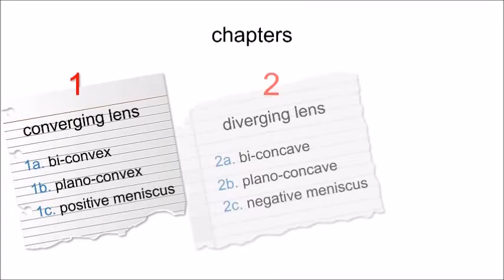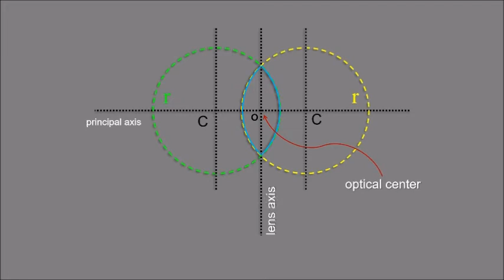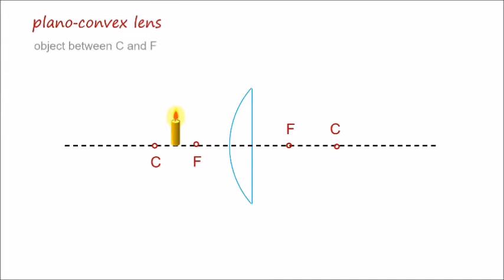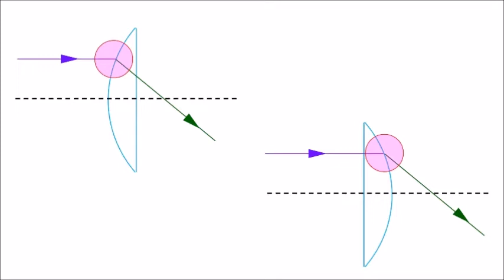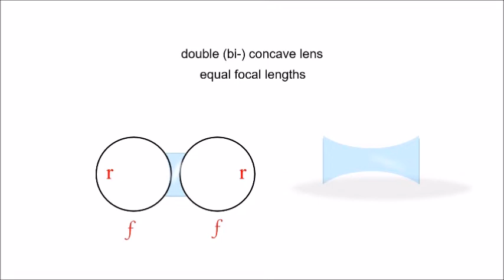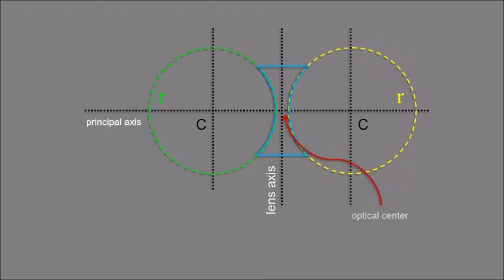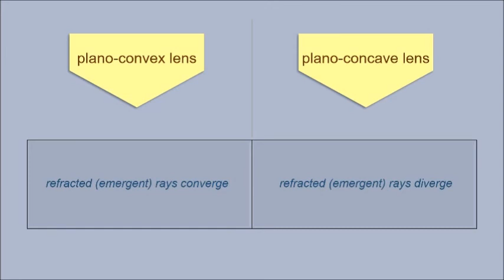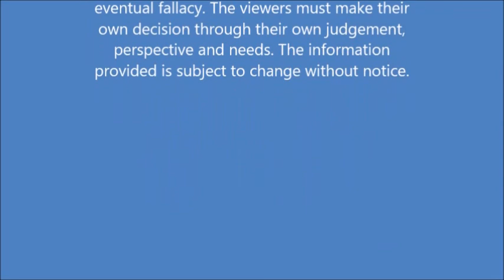Plano-Convex versus Plano-Concave Lenses | Detailed Lesson | Lecture Notes | Optical Physics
Readymade answer-paper for your exam. Lecture notes. Study material. Intriguing combination of Applied Geometry and Optical Physics. Plano-Convex versus Plano-Concave Lenses. Detailed intensive lesson. Elaborate discussion of fundamental concepts, topics, subtopics. Be brilliant in exam. Easy learning. Grown-up late beginners’ choice.

Dear viewers, please note that this video shows you the topic as precise and concise as possible, the way you have to write in your exam. paper. Elaborate explanation and practical applications of these optical phenomena are beyond the scope of this video. I have over 200 videos on elaborate lessons in Optical Physics in my channel that you can consult as per need.
My videos are not based on obscure and vague subject area, they are focused on distinct topics in a very precise and concise manner. If I have one video on how the phenomenon occurs, I have another video on the practical application in the lab. That’s how it is in my channel so it serves the needs of my viewers with special interests instead of hours’ long tedious videos.
The concept has been explained in minute details using numerous tutor-viewer reciprocative texts and lucid illustrations so eloquently that even a child would promptly comprehend. Hence, voice narration in the background is redundant. Just relax, watch, study and learn.
Targeted primarily to grown-up late beginner audience. Syllabus level: Graduate, Undergraduate. College. University.
Please note that, my videos focus on basics, because as I have seen, without a solid well-built foundation, whole house can collapse, and plantations cannot grow.
I do not waste your time. No long speech to the camera. No boring lectures in your ears. No fuss.
Please note that, I do not try to impress by high-tech tricks and gimmicks. My low-tech productions are fine for devoted learners. Att: If you already "know it all", my videos are not for you.
Please give me the support so I can maintain and continue my channel.